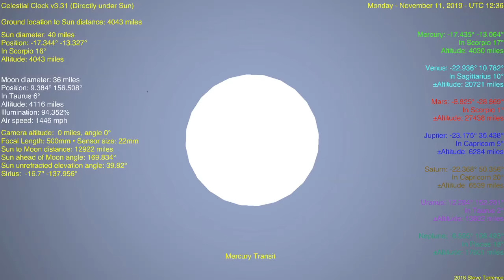Flat Earth Celestial Clock v3.31 - Under the Sun (transit of Mercury) Nov 11, 2019